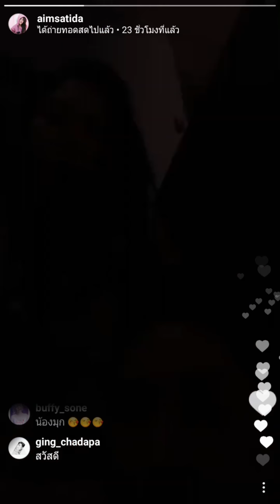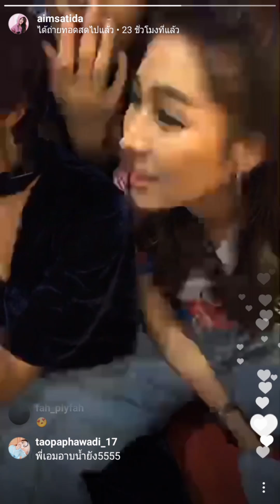เอม สาธิดา (AIM Satida) Live IG ในงาน 10yearsingforhelp 17.12.2017 @ EQT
เอม สาธิดา ปิ่นสินชัย The Winner AF11